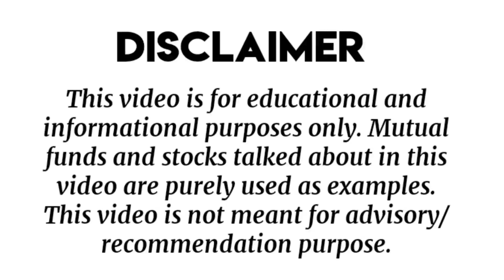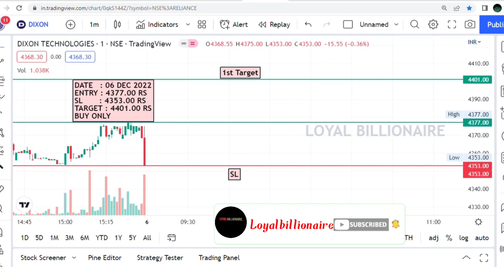Daily Best Intraday stocks (06 December 2022) Stocks to trade Tomorrow|Malayalam|Loyalbillionaire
intraday trading
intraday
intraday calls
intraday nse
intraday groww
intraday guide